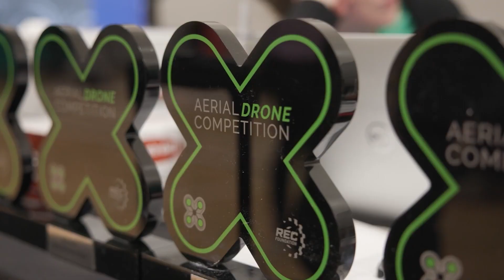100A & 3141V Speedway Signature Event Winners Interview | FUN RECF Over Under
We check in with 100A Jugglenauts & 3141V Yoinky Sploinkey after their huge win at the Speedway Signature Event to get their reactions and excitement of winning and qualifying for VEX Worlds.